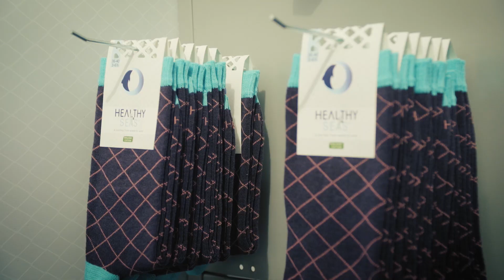Healthy Seas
Meet HealthySeas, the final grantee of our legacy project with 11th Hour Racing!
They work with Ghost Fishing and Econyl to turn nets recovered from the ocean into sustainable, reusable material that makes high-value products such as socks and swimwear. Watch our video to see this spectacular example of the circular economy at work. Thank you to Healthy Seas, Ghost Fishing, Aquafil and Star Sock for providing stock footage to make this video possible.